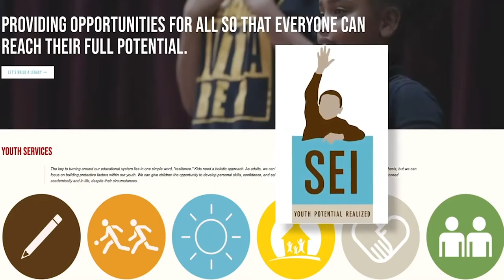Jefferson High School 8th Grade info 2021 - Spanish